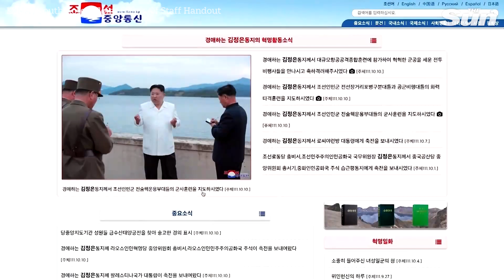North Korea says recent missile tests were to simulate attacking South with tactical nukes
North Korea says a flurry of recent missile tests were designed to simulate showering the South with tactical nuclear weapons.

A warning, according to state news agency KCNA, after large-scale navy drills by South Korean and U.S. forces.

Leader Kim Jong Un has reportedly guided exercises by nuclear tactical operation units over the past two weeks involving ballistic missiles with mock nuclear warheads.

Its purpose, KCNA says, to deliver a strong message of war deterrence.

The agency reported that the various tests simulated targeting military command facilities in the South, striking main ports, and neutralising airports. It also quoted Kim Jong Un as saying:

"Even though the enemy continues to talk about dialogue and negotiations, we do not have anything to talk about nor do we feel the need to do so."

North Korea fired two more ballistic missiles on Sunday, officials in Seoul and Tokyo said, bringing the total launches up to seven since September 25th.

The U.S. and South Korea have held joint navy drills recently, including one that involved a US aircraft carrier on Friday, a day after the South scrambled fighter jets in retaliation to an apparent North Korean aerial bombing drill.

U.S. and South Korean officials say there are signs the North might soon detonate a nuclear device in underground tunnels at a nuclear testing site which was officially shuttered in 2018.